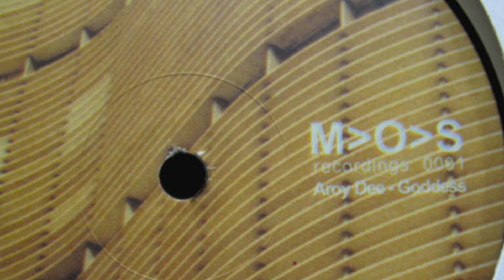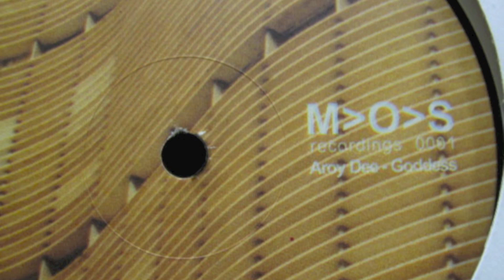Aroy Dee Godess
Aroy Dee Godess MOS recordings